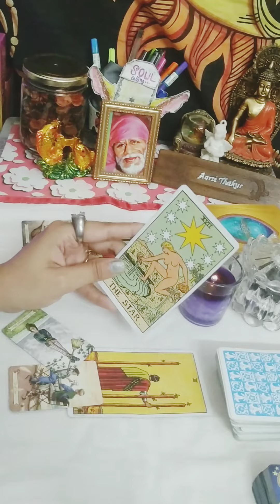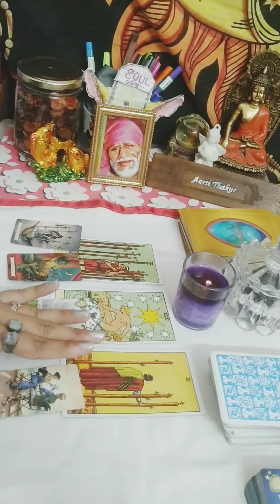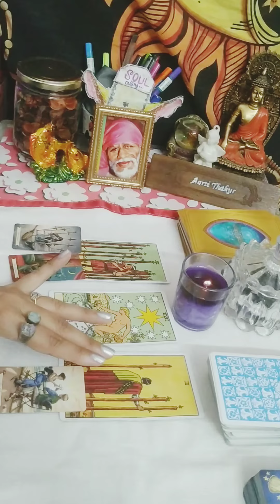Gemini ♊~May~ Take Action! It will speedup the process!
Hey friends, today in this reading, what's  coming for you next✨💌

Decks I use 😌and Love ❤️:

# The Original Rider Waite Tarot Pack

# Everyday Witch Tarot mini

# Keepers of the Light Oracle Cards

# Angel Answers Oracle Cards: A 44-Card Deck and Guidebook

Love & light
Soul Calling... ✨